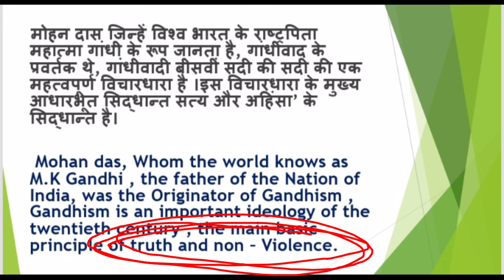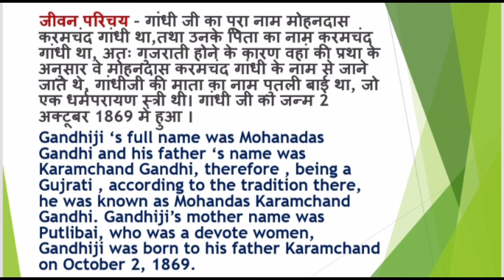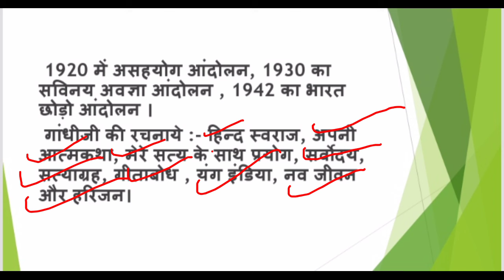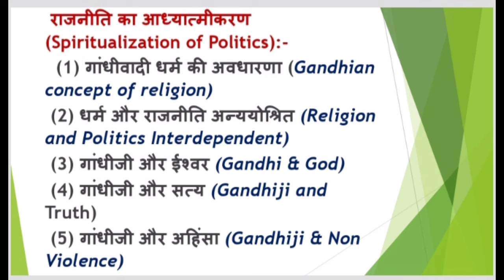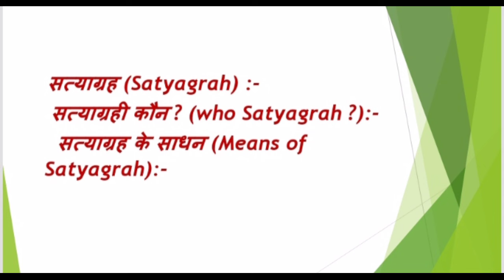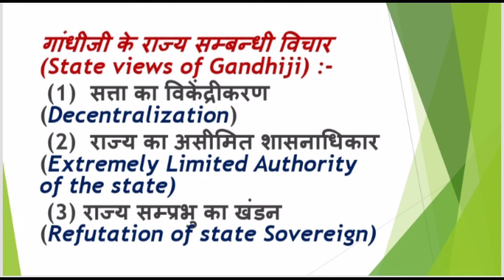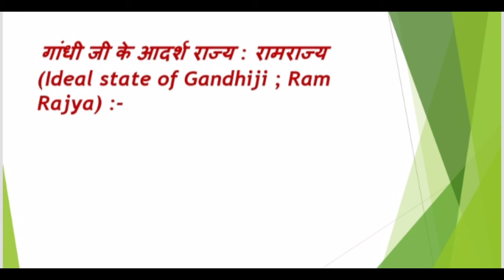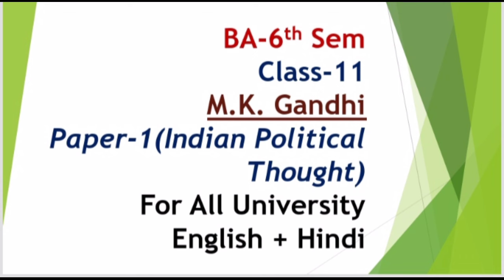BA-6 SEM|CLASS-11|M.K.GANDHI||Paper-1(IndianPolitical Thought)By Sonam Chauhan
My Social
Twiter

politicalclassesbysonamchauhan